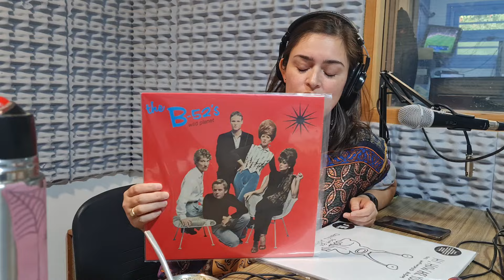Cecilia Vallejos: la hora vinilo 2°parte en RadioNacionalEsquel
Calaverita Mateos - 13 de marzo de #2024